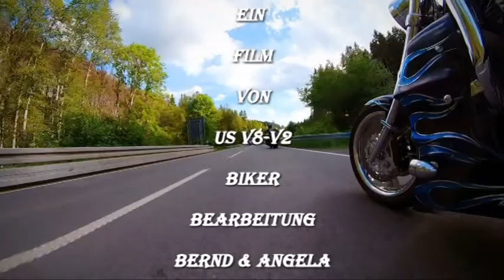Erstes BOSS HOSS V8 Treffen 2021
Nach langer gezwungenermaßen durchmachte CoronaPause konnten sich zur Saisoneröffnung in der Westernstadt Pullman City Hasselfelde die Boss Hoss Fahrer wieder treffen. Es waren ca. 15 V8 Bikes dort. Bei schönem Wetter ging es nach einer Tour zum Eis essen nach Thale. Auch der Treffpunkt Netzkater zum Abendbrot wurde angesteuert. Am Abend saßen wir gemütlich in Pullman City bei guter Livemusik und Fachgesprächen bis tief in die Nacht zusammen.
Wir freuen uns schon auf das große Treffen vom 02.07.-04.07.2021 in Pullmann City Hasselfelde.

Musik TB SESSION BAND Jürgen Gehrhardt

Über einen Daumen von euch würde ich mich freuen 👍.
Auch ein Abo wäre toll 👊.

Gruß B.B.

Hier noch ein paar Links zu weiteren Filmen